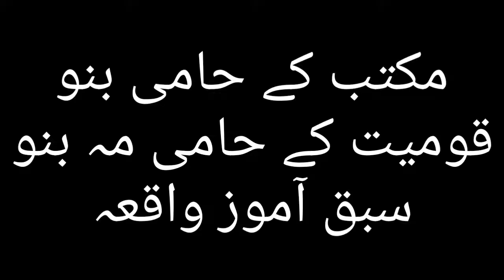Maktab Ka Hami Bano Qomain Ka Hamni Na Bano | مکتب کے حامی بنو قومیت کے حامی نہ بنو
مکتب کے حامی بنو قومیت کے حامی نہ بنو سبق آموز واقعہ